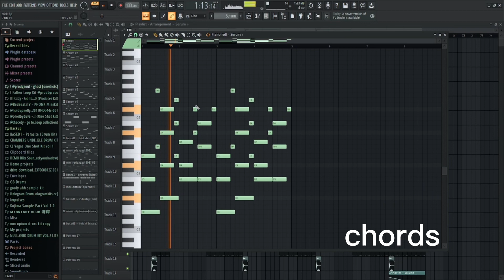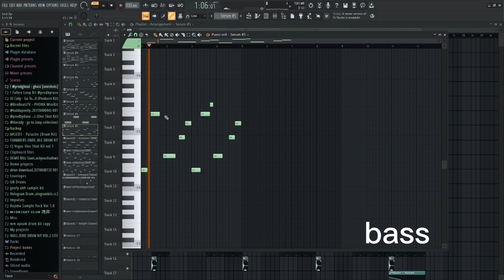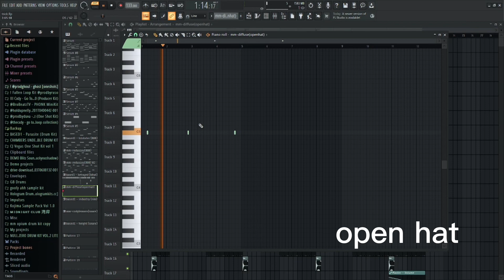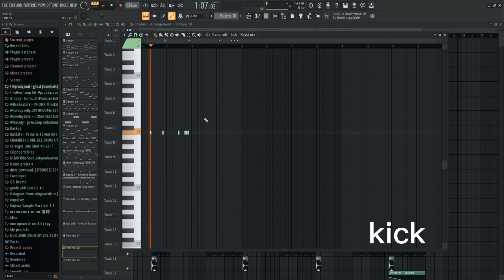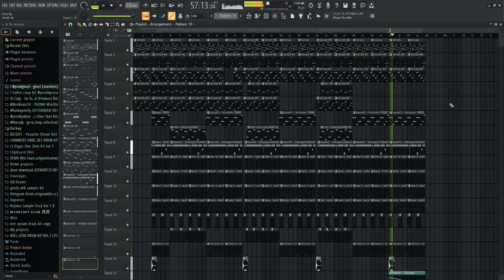How to make Ken Carson beats except I’ve only been producing for half a year